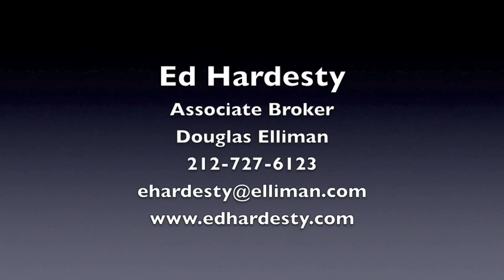September Market Update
Ed Hardesty, Associate Broker with Douglas Elliman real estate discusses the current real estate market in New York City.